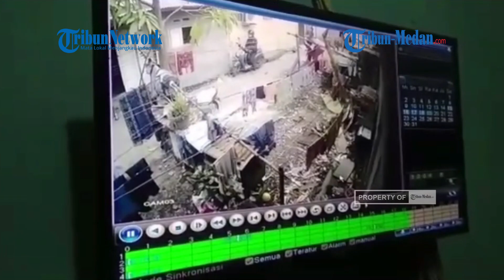SILAP MATA Pencuri Beraksi Gasak Sepeda Motor Pakai Kunci T di Belawan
TRIBUN-MEDAN.COM, BELAWAN - Aksi pencurian sepeda motor di siang hari terjadi Kawasan Padat Penduduk tepatnya di Kawasan Pasar Belawan Jalan Riau Belawan, Kota Medan.

Bambang (22), pemilik sepeda motor tersebut mengatakan pencurian terjadi di kawasan padat penduduk dengan menggunakan kunci "T".

"Diduga pelaku menggunakan kunci “T“ dengan cara mematahkan stang motor yang dikunci dan aksi pelaku terekam CCTV," kata Bambang, Sabtu (5/2/2022) di Belawan.

Kini Bambang telah melaporkan aksi pencurian sepeda motor tersebut ke Polsek Medan Belawan.

Korban berharap motornya dapat ditemukan, karena selain dipakai untuk bekerja motor tersebut juga digunakan untuk berjualan.

Dalam rekaman CCTV salah satu rumah tetangga korban di Kawasan Pasar Tradisional Jalan Riau Kelurahan Belawan Dua Kecamatan Belawan Kota Medan, terlihat seorang pemuda mencuri motor yang diparkir dekat halaman rumah kawasan padat penduduk. Pelaku berjumlah satu orang memakai helm dan masker.

Pelaku dengan mudah membawa kabur sepeda motor jenis metik nomor polisi BK 5105 AIW milik korban.

Diduga pelaku menggunakan kunci “T” untuk merusak kunci sepeda motor tersebut.

Bambang mengaku, aksi pencurian tersebut terjadi pada siang hari.

"Biasanya sepeda motor terparkir daerah sini tak ada yang hilang,"ujar Bambang.

Kata Bambang, setelah habis berjualan sepedamotornya diparkirkan di dekat rumah.

Lalu Bambang tidur dirumah, beberapa jam kemudian sepeda motor sudah dicuri pelaku.